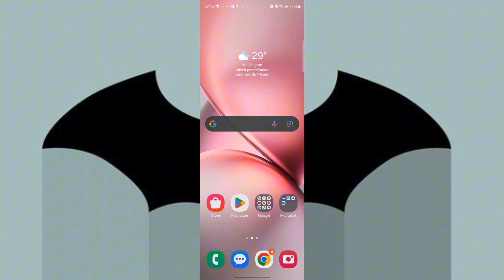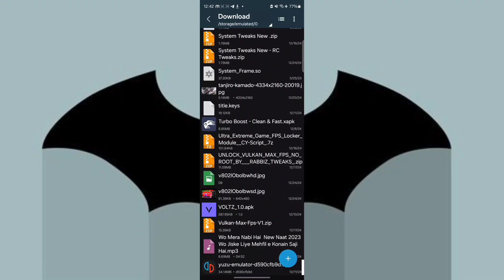144 FPS + 144 Hz Refresh Rate Config File No-Root 100% Working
Welcome Back Guys To Another Interesting Video, Guys in this video I will provide you with a 120hz and 120FPS Config File which will help u to boost fps and increase performance of android easily with these step without root or custom rom or any third party apps. guys This is the easiest method to fix lag in low end devices.

📂File Credit :-
Scriptotweaks

💡Recommend Settings For Your Game💡
🔹SELECT THE LOWEST SETTINGS
🔹IN YOUR GAME AND HIGHEST FRAME
🔹RATE FOR SMOOTHER EXPERIENCE

🔴For Reuploader - Credits me by putting my name on description @scriptotweaks

🔹 RAM 12GB
🔹 Storage 128GB

overclock
no root
unlock 8GB RAM, low-end device, 90 FPS, boost performance, gaming tips, optimize memory, increase speed, mobile gaming, improve graphics, low-spec optimization, game performance, RAM upgrade, FPS increase, performance enhancement, lightweight gaming, device optimization.